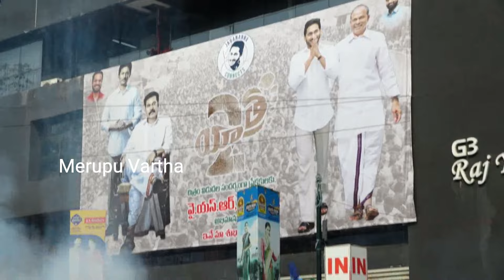టిడిపికి షాక్ : ఉహించని స్థాయిలో యాత్ర 2 బ్లాక్ బస్టర్ | Key Point Of Yatra 2 - YS JAGAN